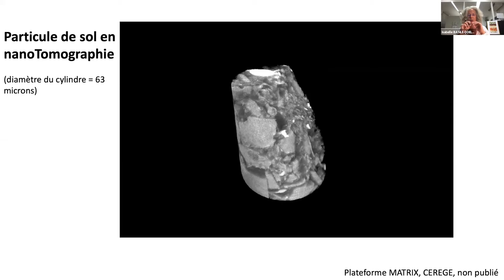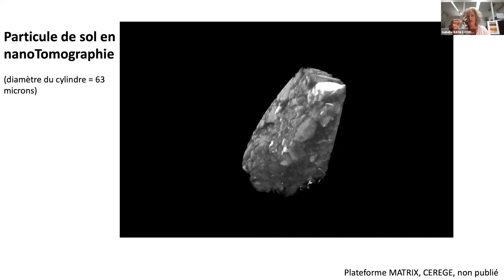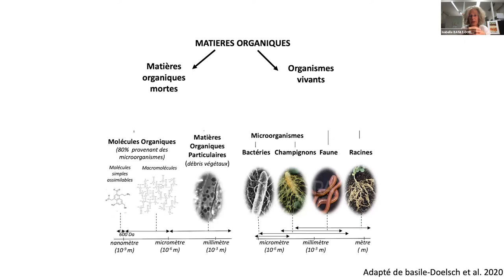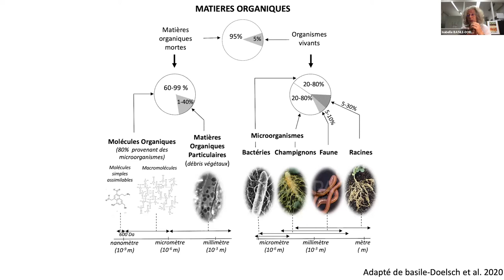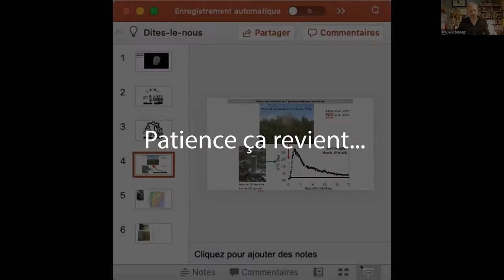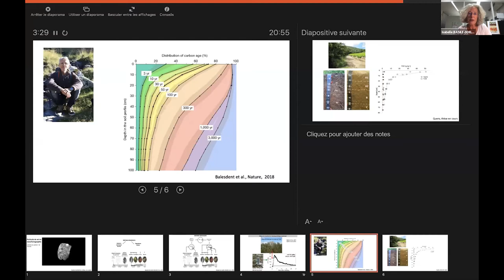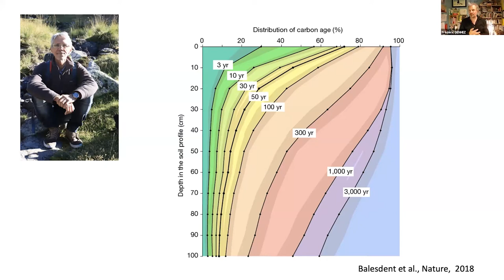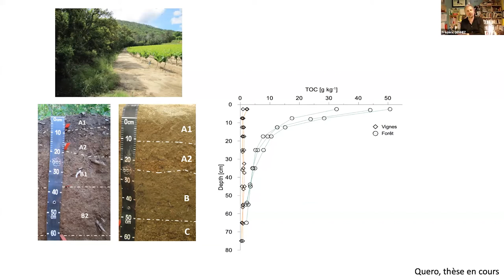C dans l'sol - Le carbone du sol dans tous ses états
Émission C dans l'sol du 15 septembre 2020 avec Isabelle Basile Doelsch, directrice de recherche INRAE au Cerege.
Animé par Frédéric Denhez

Thème: le carbone du sol dans tous ses états